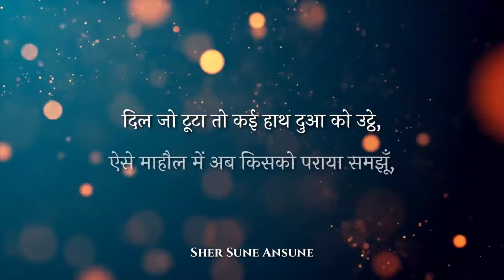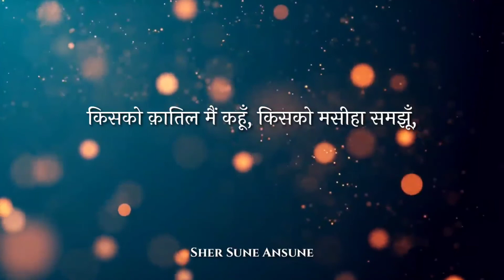किसको क़ातिल मैं कहूँ किसको मसीहा समझूँ || Ahmad Nadeem Qasmi Sad Poetry || Sher Sune Ansune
Dear Friends Enjoy this famous poem "Kisko kaatil main kahun kisko maseeha samjhun"

keep watching